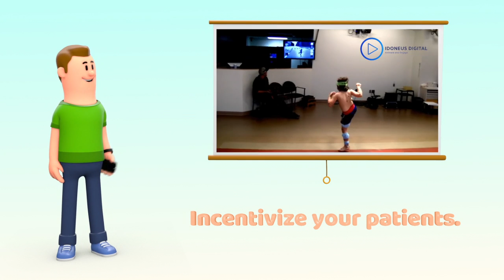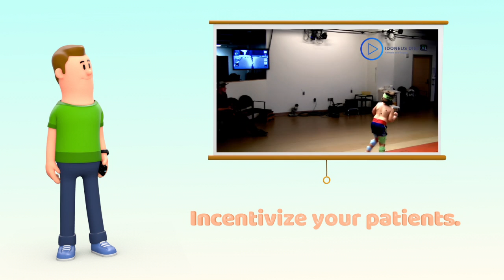Idoneus Digital Explained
Using movement based video games and animation to create a fun and enjoyable experience for patients and visitors of your gait lab.  Utilizing existing motion analysis systems to animate patients and visitors in real-time and allow them to control and play in an animated world of their choosing.